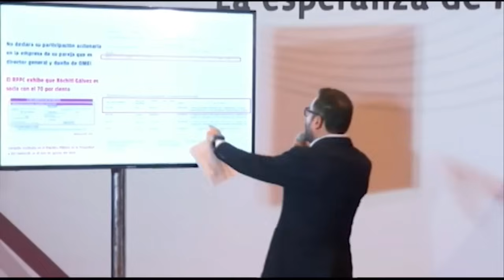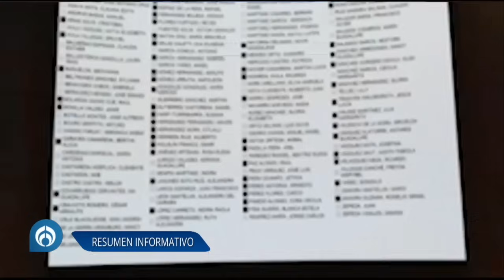Aquí los titulares del 17 de abril de 2024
Les invito a que me acompañen hasta las 10:00 horas en AzucenaxFórmula

Aquí los titulares